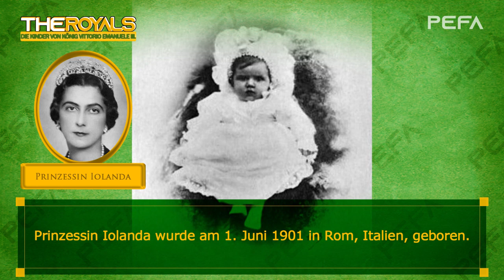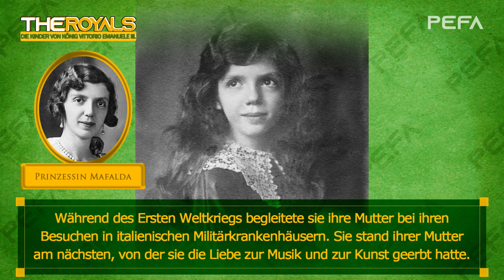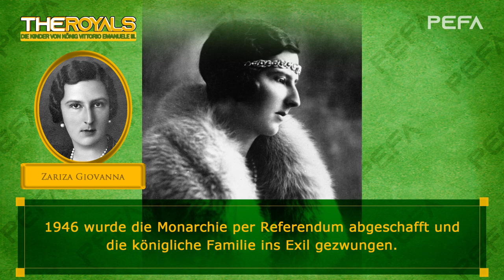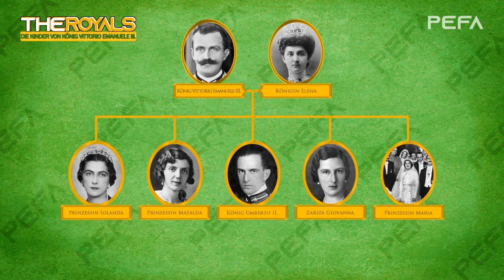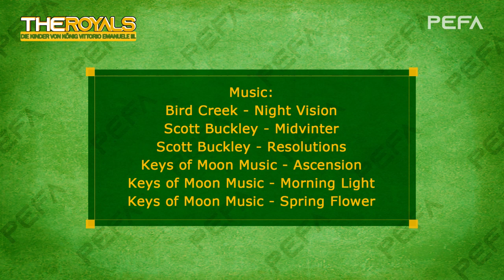Die Kinder von König Vittorio Emanuele III. (Texte mit Bildern)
Source: Wikipedia